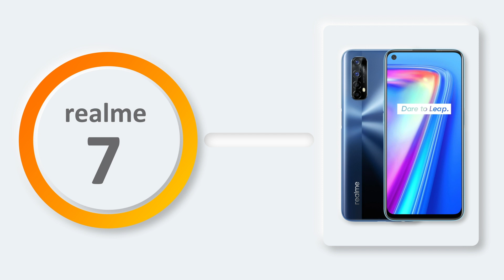2021 Configuration Breakdown : realme 7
What was the configuration and price of the  realme 7  in 2021 ?